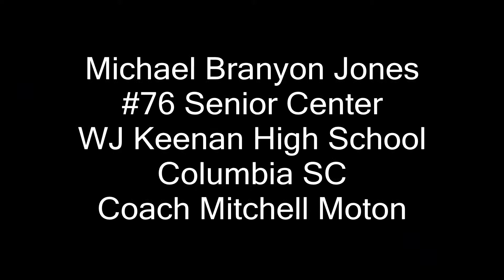Michael Branyon Jones #76 Senior Center 6'3" 285lbs Keenan High vs. Batesburg Leesville 10-20-11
Branyon Jones - Hey College Scouts! Forget this kid has a 4.87 GPA in all honors courses and speaks 4 languages. This kid can play football! He reads the play signals, gives them to the quarterback, calls the blocking assignments, snaps the ball and dominates the players in front of him. What else do you want? For those old school coaches, he is being taught to block with his hands. Please don't let this kid get out of South Carolina!